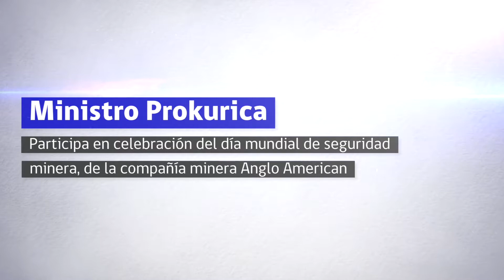Ministro Prokurica participa del día mundial de seguridad minera de Anglo American